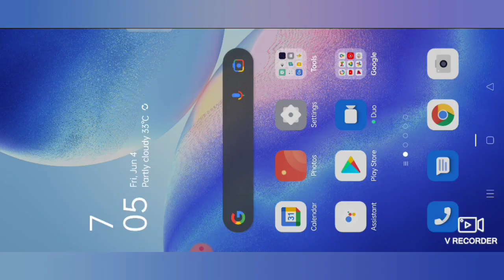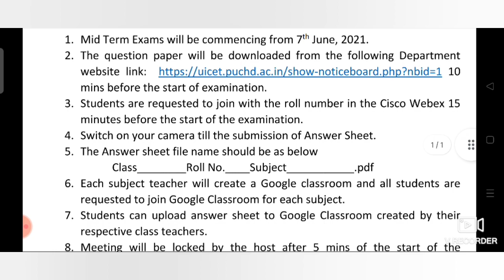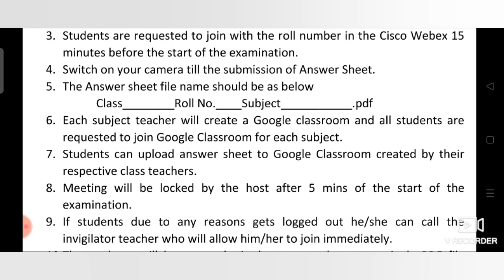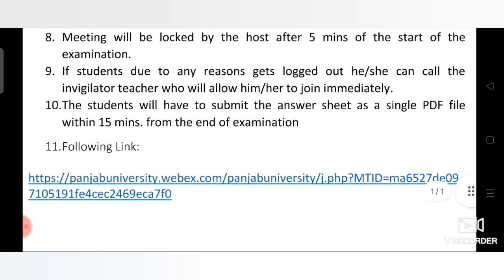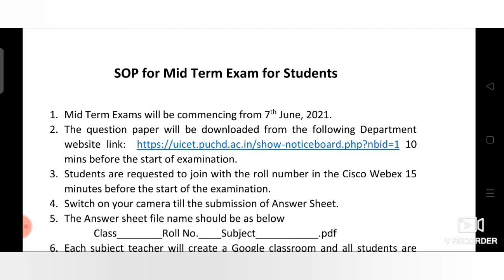what is Proctored image examination? PU GNDU PTU KUK exams 21 updates# Panjab University#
Examination 21 for even semester stating from Mid June 21.

# Panjab University Chandigarh exams .

# Guru Nanak Dev University Exams.

# Panjab Technical University exams.

# Panjabi University exams.

# Kurukshetra University exams.

# Proctored image software examination 21.

How it works and how to handle with it.

SOP for Mid term Exams for Students must go through the instructions so that you can be saved from Unfair means case.

Complete details shared in this video 📸.

How to appear in exams with Proctored image software?

Created by Educate.POM Channel previously Mindyour Science Channel team USA ❤️.

All the best for your exams 21.

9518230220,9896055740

byy good night.